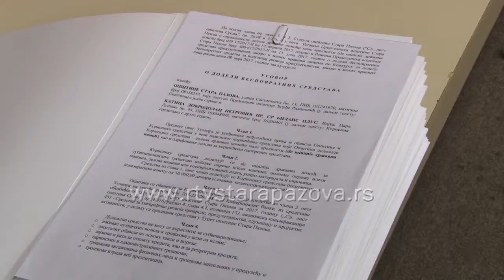Bespovratna sredstva pazovačkim preduzetnicima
Opština Stara Pazove je i ove godine dodelila po javnom konkursu  bespovratna sredstva preduzetnica sa teritorije opštine, ukupne vrednosti dva i po miliona dinara. Pedesetoro preduzetnika i zanatlija, koji su ispunili kriterijume konkursa,  dobilo je po 50 hiljada dinara, a danas su potpisani i ugovori. Ovo je četvrta godina kako je opština raspisala ovaj konkurs, a kako je rekao predsednik opštine Đorđe Radinović, prvi put će ove godine lokalna samouprava na sličan način da pomogne i poljoprivrednicima.